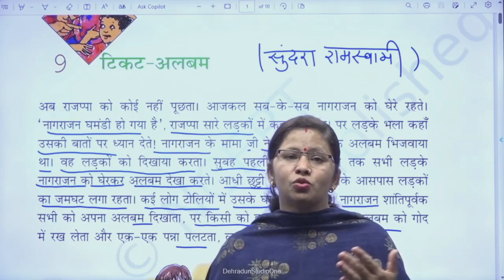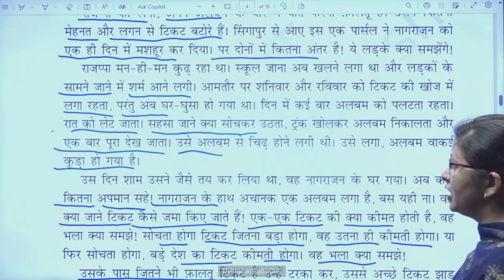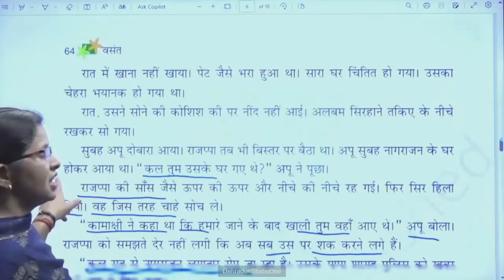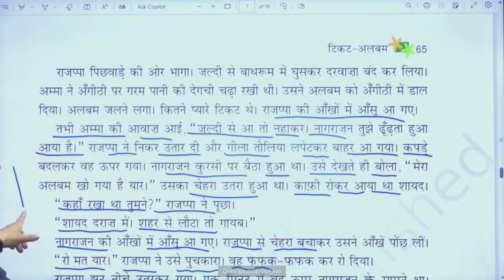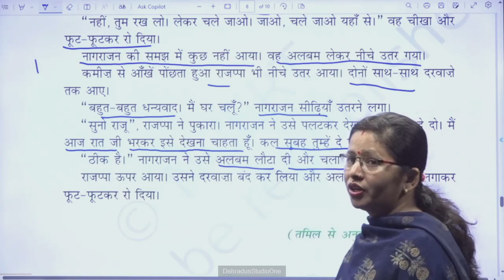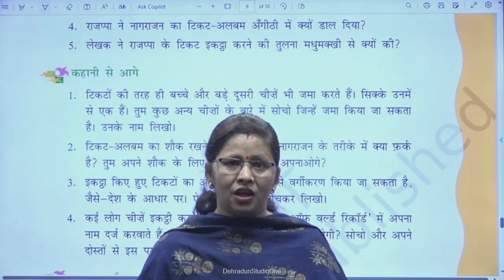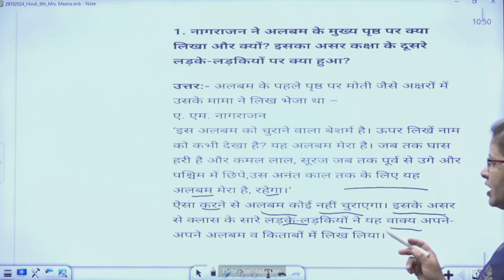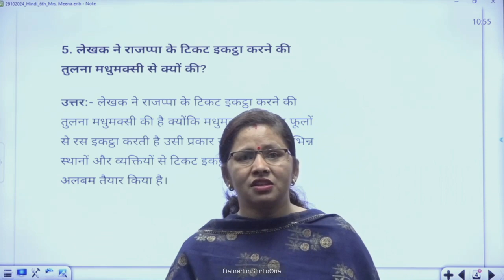कक्षा: 6, विषय: हिंदी, भाग: 30 (29.10.2024) आईसीटी वर्चुअल क्लास रूम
29102024_10.15 To 10.55_Hindi_Ticket Album_Mrs. Meena Rana_VI_Part 02